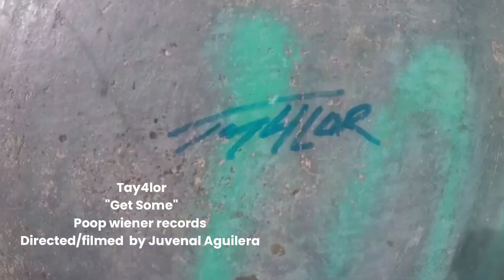GET SOME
performed written and recorded by Taylor McCoy . directed filmed and edited by ME JUVENAL AGUILERA .